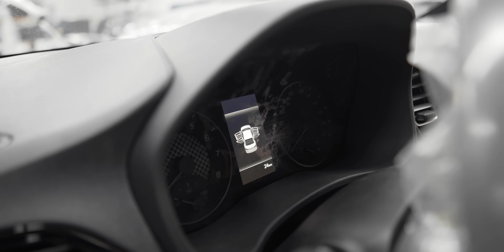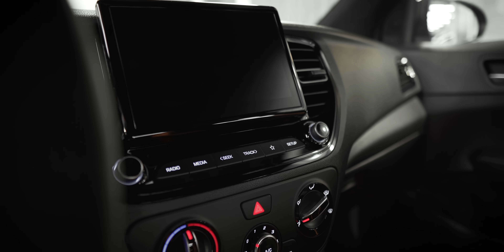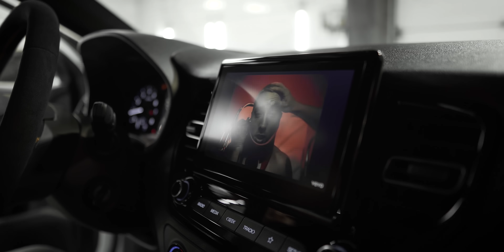Давидыч купил SOLARIS! Пошили наш ПЕРВЫЙ салон!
Эрик Давидыч наш друг и самый частый Гость! В этот раз он приобрел Hyundai Solaris и прямиком из автосалона пригнал его к нам на полное перевоплощение! Перед нами стояла задача: сделать все, что мы можем как детейлинг-центр и привести этот авто в достойный внешний вид. И так совпало, что именно в этот промежуток времени, мы запустили новое для нас направление - пошив салонов!
Что же именно мы сделали с солярисом, смотрите в этом ролике!